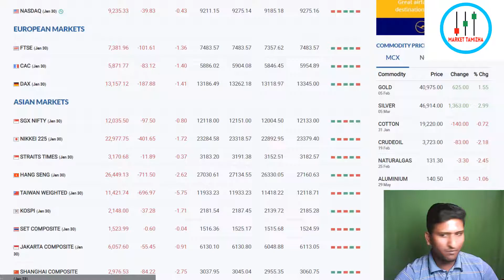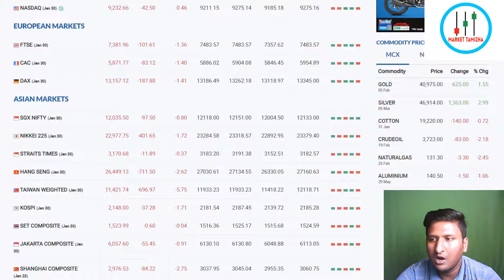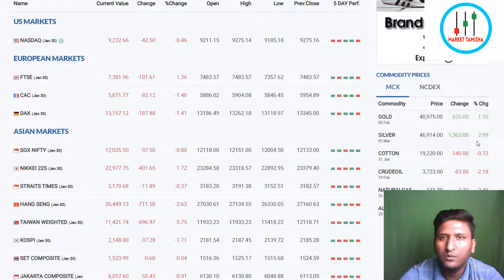MARKET DOWN GOLD UP AN EXAMPLE /MARKET TAMIZHA /TAMIL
for fast updates

instogram  :
twitteer   :
googleplus :
facebook self :